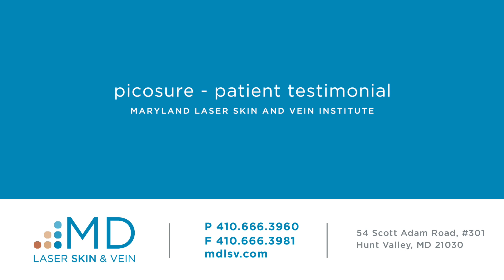Happy PicoSure Patient | Baltimore Tattoo Removal Testimonial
A patient with an unwanted tattoo from when she was a teenager decided to undergo laser tattoo removal at Maryland Laser Skin & Vein in Baltimore. After just a few treatments, the patient could already see a significant improvement!